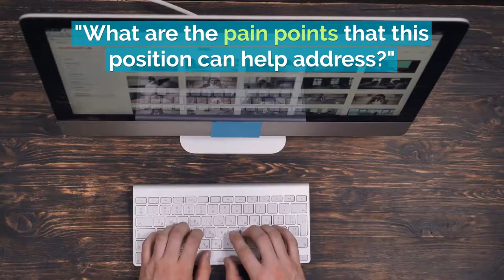Questions That Will Help You Stand Out At The End Of An Interview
As your interview comes to an end, you’ll most likely be asked one final question: do you have any questions for me? Here are a few to help you stand out!